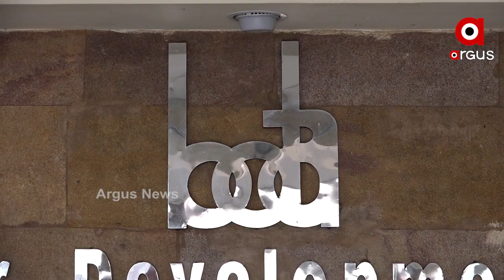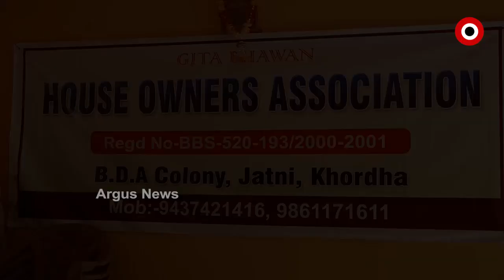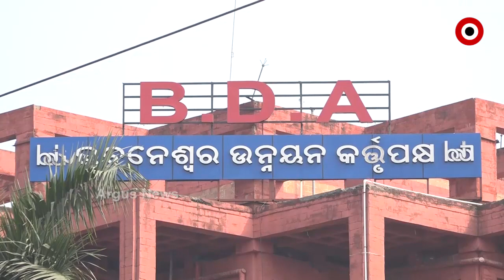ଜମି ମାଲିକଙ୍କୁ ଠକିଦେଲା ବିଡିଏ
ଜମି ମାଲିକଙ୍କୁ ଠକିଦେଲା ବିଡିଏ । ଭୁବନେଶ୍ୱର ଉନ୍ନୟନ କର୍ତ୍ତୃପକ୍ଷ- ବିଡିଏ ପାଖରୁ ଜମି ନେଇ କିସ୍ତି ଟଙ୍କା ସୁଝିବାର 35 ବର୍ଷ ପରେ ଜମି ମାଲିକଙ୍କୁ ପଟ୍ଟା ମିଳୁନି । ଜଟଣୀ ପୌରାଞ୍ଚଳର ରାମଚନ୍ଦ୍ରପୁରରୁ ଆସିଛି ଏଭଳି ସାଘାଂତିକ ଅଭିଯୋଗ...